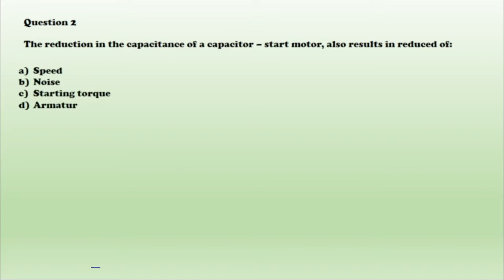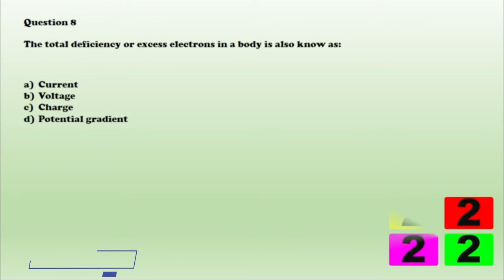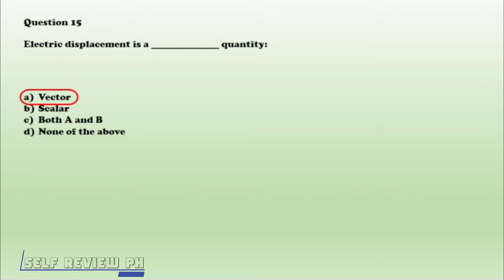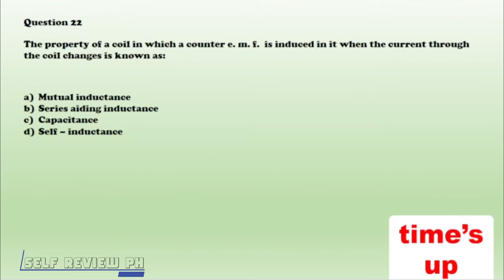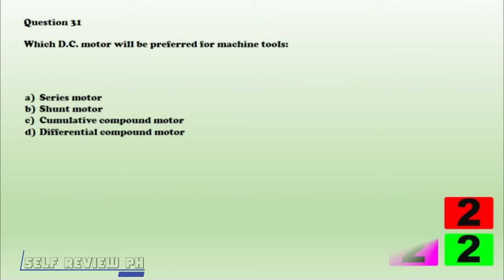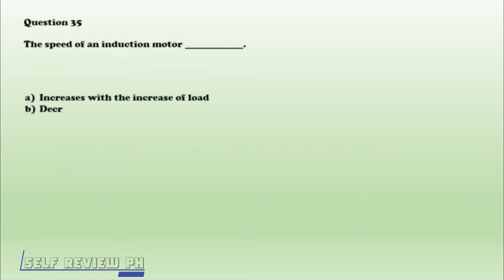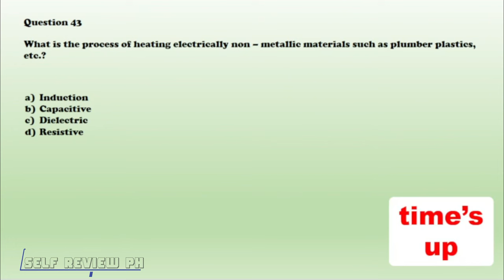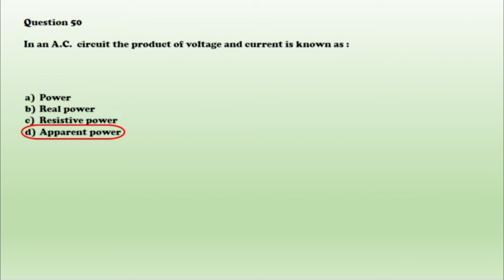REE || Board Exam Reviewer in Electrical Engineering(50 Objective Type Questions and Answers)Part 2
ctto:

2. This video is for  self review purposes only.
4. Thank you : )

Enjoy learning...

References:
1.Mathematics for Engineering Licensure Exams(1996) by DIT Gillesania.
2.1001 Solved Problems in Electrical Engineering(2001) by Romeo A. Rojas Jr.
3.2001 Solved Problems In Engineering Sciences(2004) by TIONG, ROJAS, CAPOTE.